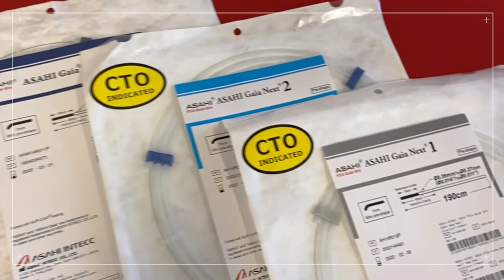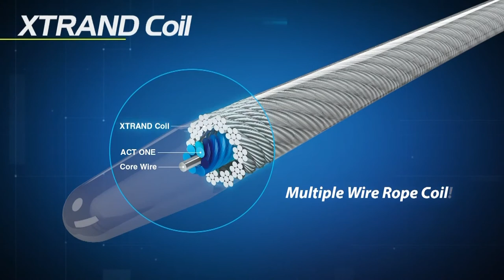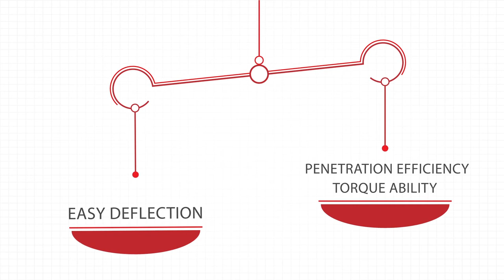ETOSS presents Asahi Gaia Next Guidewires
Asahi Gaia Next are an intermediate range of CTO guidewires that utilize the proprietary ACT ONE and XTRAND technology for even greater torqueability and durability. Delve deeper into what makes this guidewire line so unique with this video.